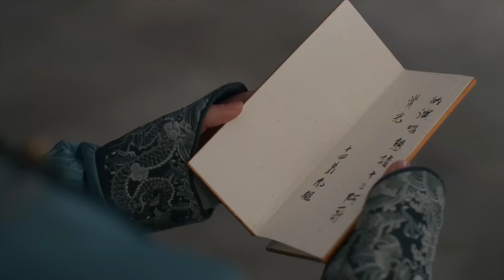MULTISUB 【朝雪剑影 Clarioner's Diary 】▶EP 28 💋现代女孩小薇穿越清朝，与帅气阿哥相知相爱。权力争斗、家族纠葛不断，情路坎坷，令人揪心💐/肖战/李兰迪【朝雪录】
剧名Name：朝雪剑影 Clarioner's Diary
主演Cast：/肖战/李兰迪
简介： 现代女孩小薇穿越清朝，与帅气阿哥相知相爱。权力争斗、家族纠葛不断，情路坎坷，令人揪心💐